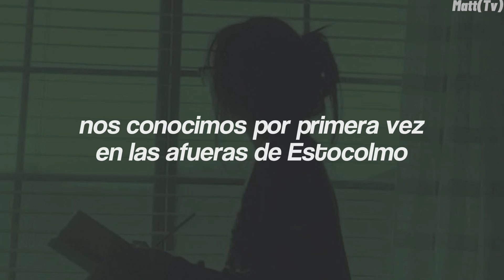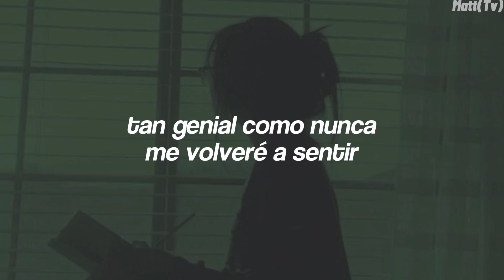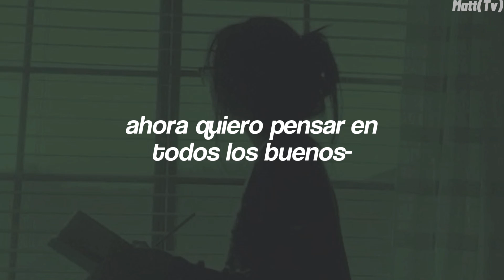Charli xcx - So i featuring a.g cook (Traducción al español)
→ all the copyright goes to Charli xcx.

Lyrics:

 [Verse 1]
Now I wanna think about all the good times
First met on the outskirts of Stockholm
All of your things in a black suitcase
First day, made Vroom Vroom in the basement
Head bop hard with your arm up, dancing
Hot pink jacket on, music turned up
Bounce that track, make us late to the party
First time I ever felt alive on stage
In Texas, in matching latex
That's as cool as I'm ever gonna feel

[Interlude]
(Beautiful)

[Verse 2]
Me and A.G. on Mulholland
Crazy Uber, straight from a video shoot
Got birthday cake on the way
Best night ever in Arcosanti
So many friends right there in the audience
When I look back, what the fuck was I wearing?
One big smile cracked the whole world open
Sipping green juice, looking so chic
Soft response while you play with the tension
Like when we took Bibi down to Bubbles
Took our shoes off, ran around barefoot
Played that song we made that day
DJ set back to back with Twiggy
She was nervous, you were so nice
Said you had the best time with her
Me and Noonie cried to your songs
No songs ever made us feel that much
Can't explain 'cause it's just too much
Talking on Zoom in 2020
Red hair brushed out, sat back home
Lyrics back and forth from texts
Like the first time I heard your music
My ex-boyfriend played your SoundCloud
That moment really changed my life

[Bridge]
(No, no, no)
(No, no, no-o-o-o)
(No, no, no)
(No, no, no-o-o-o)
Now I wanna think about all the good times (No, no, no, no)
(No, no, no-o-o-o)
(No, no, no)
(No, no, no-o-o-o)